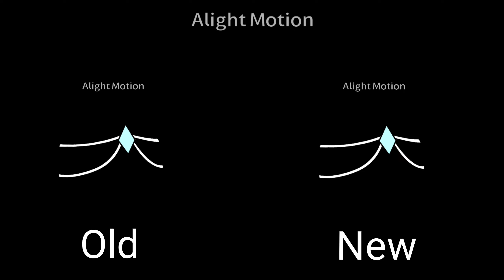Old Intro Vs New Intro